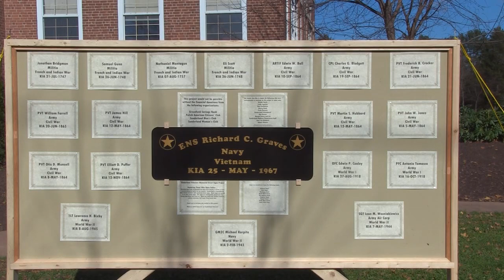Sunderland Veterans Day Ceremony - November 11, 2018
Coverage of Sunderland's 2018 Veterans Day Ceremony, one of the final events of the town's 300th Anniversary Celebration.